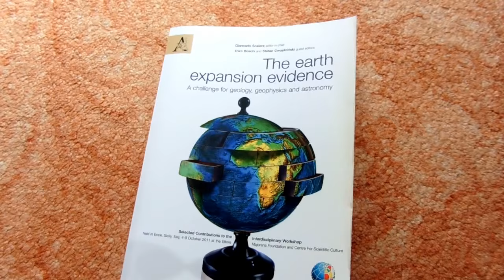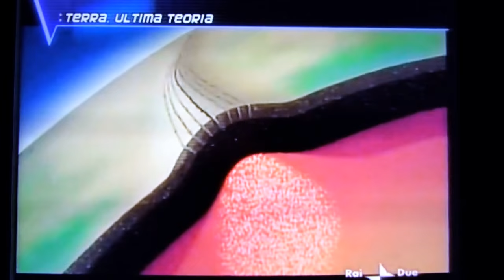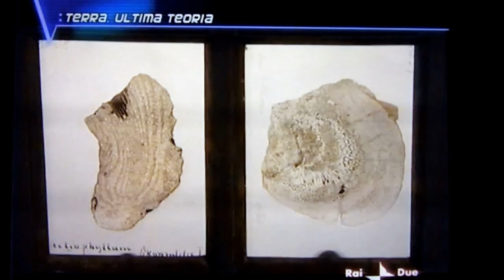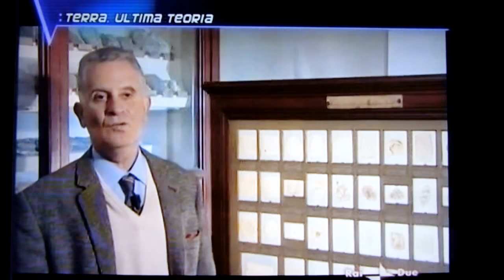The Expanding Earth on Italian TV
This is a translation of an Italian TV programme – Voyager: Terra in Espansione.